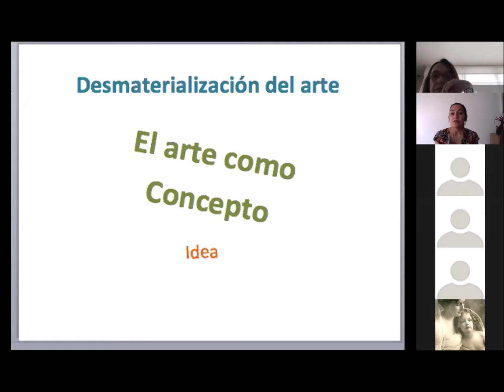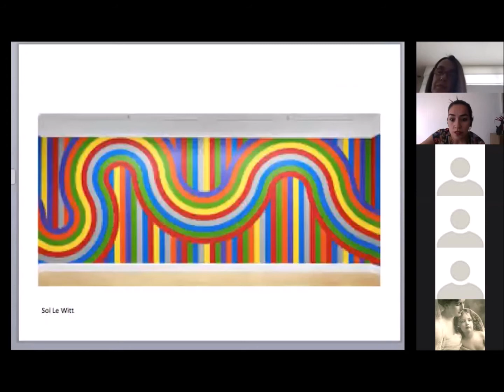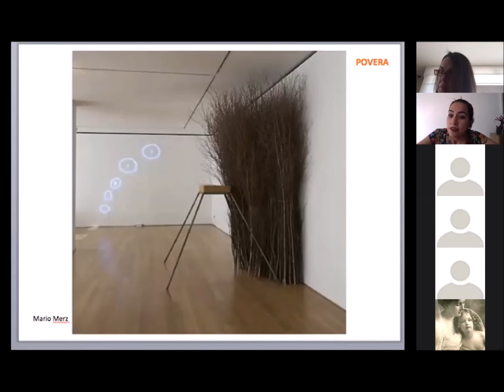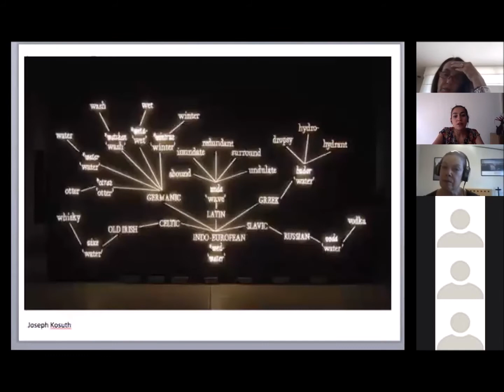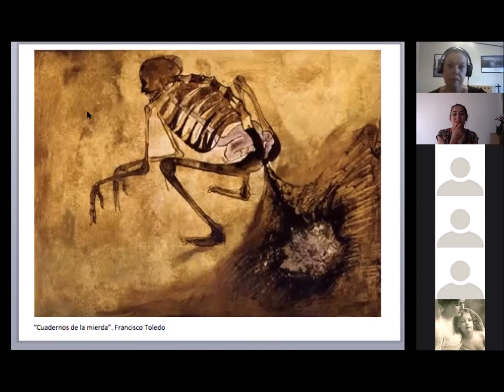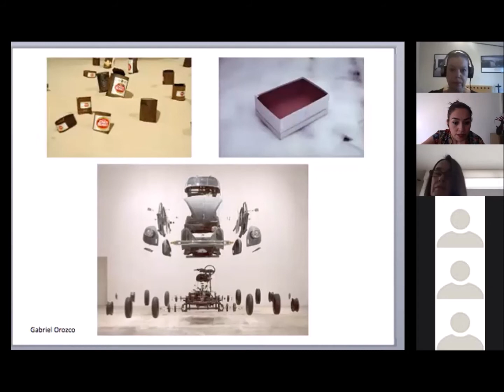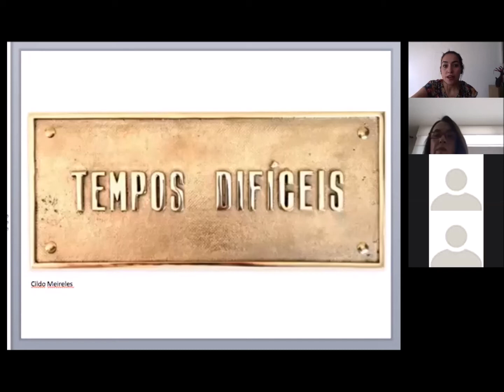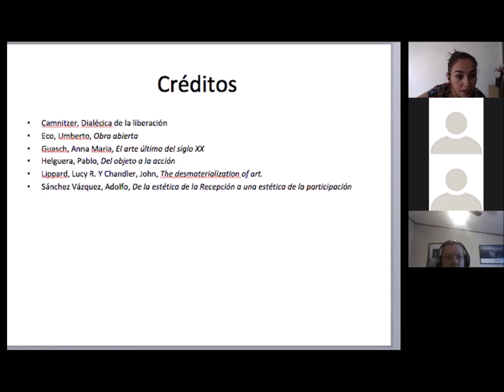Esa cosa llamada arte contemporáneo con la Maestra Palmira Páramo.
¿Tiene el arte nacionalidad? ¿Desde que punto de vista de aprecia el discurso de las artes independientemente de su origen? ¿Una pieza es una obra por el hecho de pertenecer a un artista? ¿O simplemente por encontrarse dentro de un museo?
En el marco de la conmemoración del día internacional de los museos, presentamos esta serie de videos que forman parte del curso: Esa cosa llamada arte contemporáneo.
Un buen momento para pensar y repensar en los objetivos de los espacios museísticos y las obras que pertenecen a sus redes.
Si quieres aprender y descubrir qué hay detrás de una obra tienes que tomar este curso. Acompañado de la Maestra Palmira Páramo quien nos mostrará de una manera breve y sencilla obras en el transcurso de la historia que han tenido un fuerte impacto y a su vez, han ayudado a cambiar la forma de ver las artes visuales en el siglo XX.